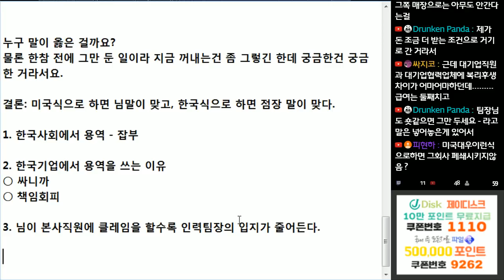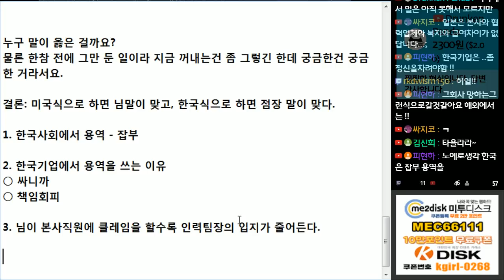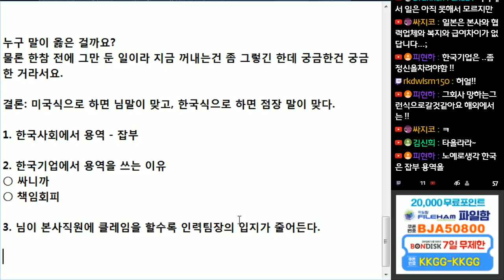(※고민사연) 시키는 일만 하고 싶습니다. 이게 뭐가 잘못되었나요?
한국과 미국과 노동인식의 차이